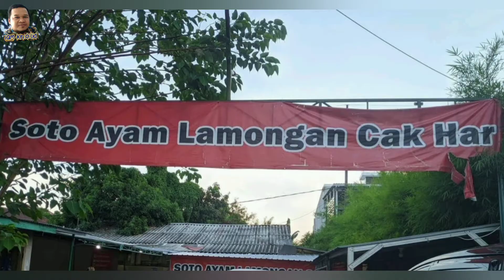Soto Ayam Cak Har Arif Rahman Hakim Surabaya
Soto Ayam  Legend manteb di Jl. Arif Rahman Hakim Surabaya